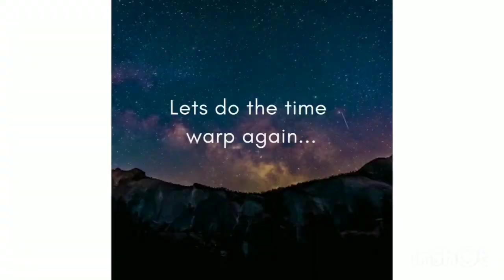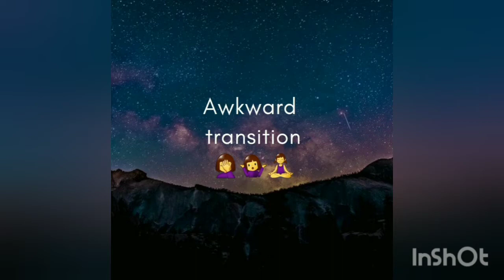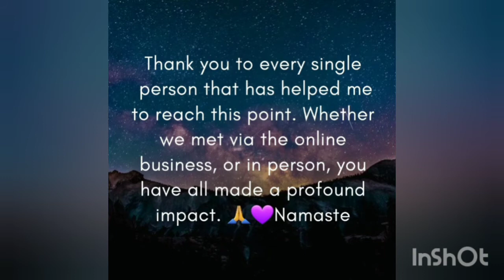childhoodtrauma limitingbeliefs PTSD becominglimitless becoming howmayIserve lettinggo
Thank you Abri for reminding me to "Let It Go." Thank you to every friend I have met along the way - Kelsey and RJ, Mike and Macie, Alex and everyone that "saw" me when I was "invisible."

Thank you Universe/Source/god, life for the experiences and lessons.
Thank you Dr. Deepak Chopra and Wayne Dyer for the encouragement and meditations. I appreciate your both helping to see life via a different perspective. I express gratitude for your examples of living a life of service [and Dr. Dyer for doing so in an unconventional way]. Both of your messages transcend space-time and more.

Thank you Jewel for the work you did with Dr. Chopra for the mindfulnessmovement . You're an Earth Angel.

Credits:
1). Sharman, Jim and O'Brien, Richard. The Rocky Horror Picture Show. Directed by Jim Sharman. "Let's do the Time Warp Again..."
25 September 1975 (US).

2). Doughty, Aaron. YouTube channel inspired this (albeit I am still learning). I am unable to locate the original inspiration, therefore here is a link to a video of his [speaks to similar concepts].

3). Spirit. Studio album for "Hands." Released 1998. Atlantic Records. Jewel.

4). Edited via Inshot InShot

5). Graphics courtesy of Canva